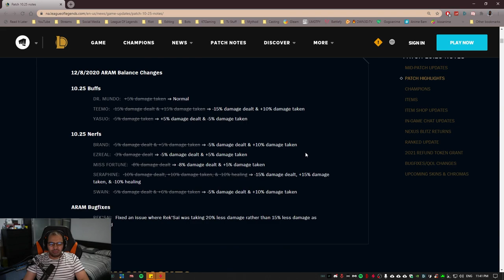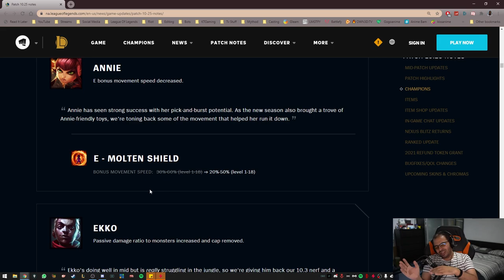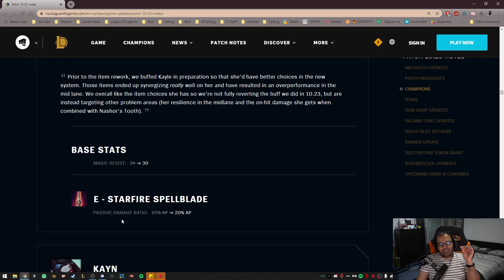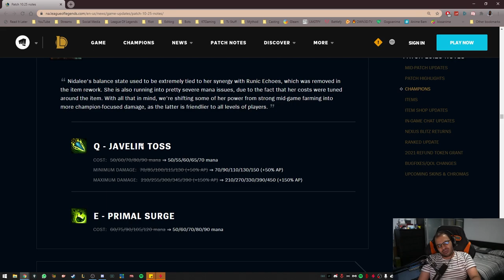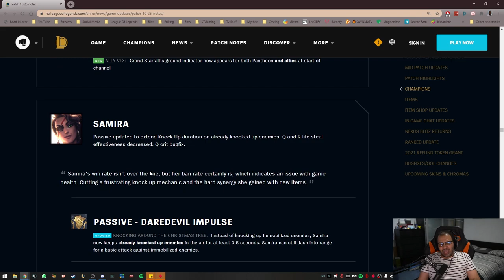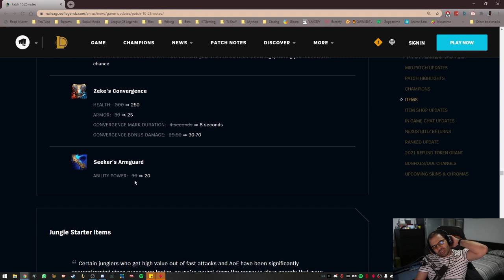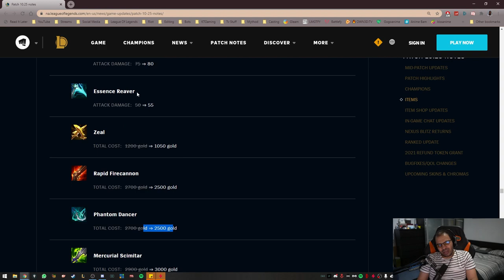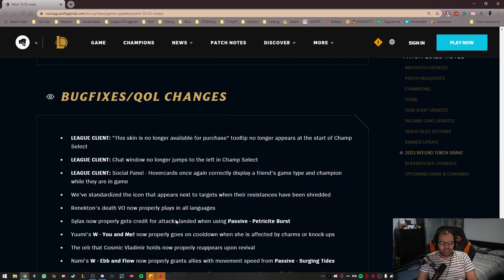التحديث 10.25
التحديث 10.25 - ليق اوف لجندز
شروحات تحديثات ليق اوف لجندز